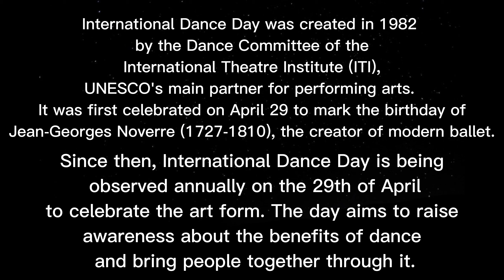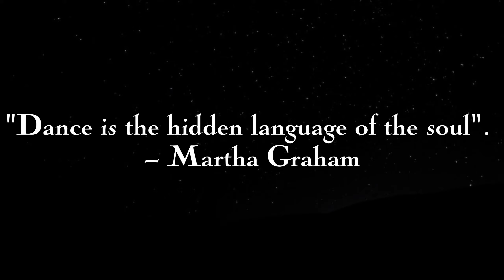International Dance Day 2023!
… but who ever danced without a smile?

R̶e̶s̶e̶a̶r̶c̶h̶ This video proves that it is impossible to dance without a smile.

Every year, April 29 marks International Dance Day so we can say that this is the day the world smiles! 😃

Need an instant mood lift? Get up and dance… or watch someone else dance! Win-win!

Here’s proof that watching someone else dance lifts one’s mood: “and when the daughter of Herodias herself came in and danced, she pleased Herod and his dinner guests…” (Mark 6:22)

WeAreRMS ...making a difference!